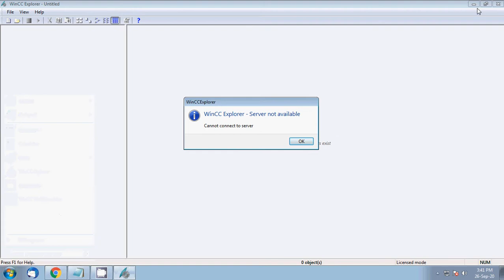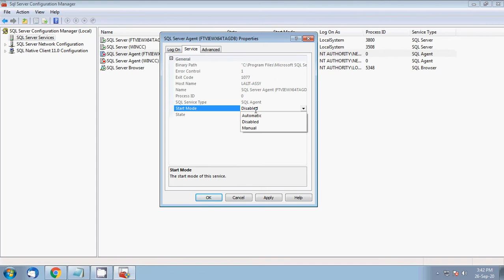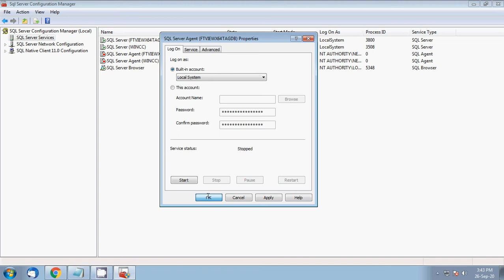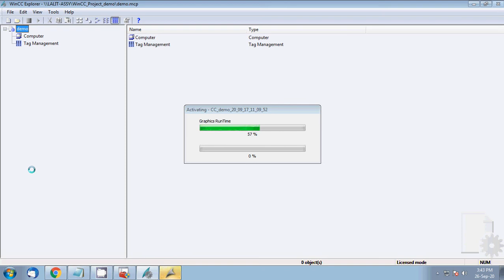How to solve WinCC Explorer server not available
In this video, We will learn How to solve  WinCC Explorer - server not available.

Change a Multi-User Project to a Single-User Project SIMATIC HMI WinCC
Create internal tags in Wincc?